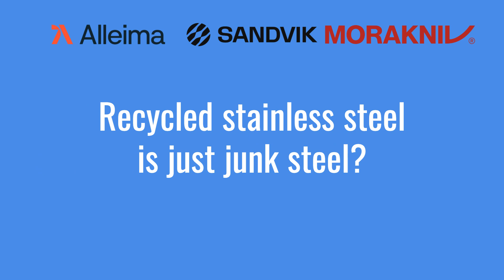Talk with Alleima / Sandvik representatives about stainless steel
The term "recycled stainless steel" has been a hot topic among enthusiasts and followers of Morakniv, specially after the launch of the Ash Wood collection. I had the chance to sit down and discuss recycled stainless steel, its creation process, the 12c27 / 14c28n and myths with two Alleima / Sandvik steel suppliers who have been manufacturing and providing steel for Morakniv for decades.

Thank you so much to Therese Alm and Annette Sjöberg from Alliema from their time to make this small interview
For many years, Alleima, formerly known as Sandvik, supplied stainless steel to Morakniv.
Morakniv use two different Sandvik steel:
Introduced in 1981, the 12C27 is the mainstay of the range, like the 511, companion, kansbol, 2000, Eldris etc
Introduced in 2000 and utilized in the Garberg and Ashwood range, the 14C28n is regarded as one of the best options for non-CPM steel.
For excellent outdoor usage, the high thoughtness, currusion resistance, and strong edge retention are perfect.
Both steels were designed specifically for knives.
The best inexpensive steel, according to Larrin is 14C28N.
14C28N is the greatest steel at a reasonable price.

Alleima's total environmental sustainability includes: 83% recycled steel, 100% fossil fuel-free electricity, and over a century of employing recycled steel. The recycled steel ought to resemble the final goods as closely as feasible. In-house R&D ― Fully integrated ‏ A portion of the recycled material originates from Alleima's steel processes, where residues have been removed and re-melted.

 Steel is the most recycled and widely used material in the world. It is 100% recyclable, and every kilogram of recycled steel reduces 1.5 kilograms of CO2 emissions.

00:01 For how many years have Sandvik and Morakniv worked together?
00:23 What is recycled stainless steel?
03:03 How is stainless steel made?
06:05 Recycled stainless steel is just "junk" steel?

Explore our collection of vintage knives for sale